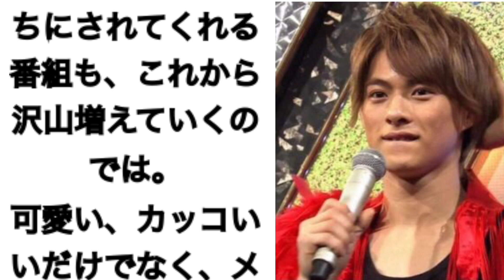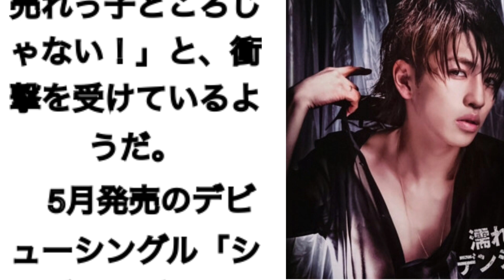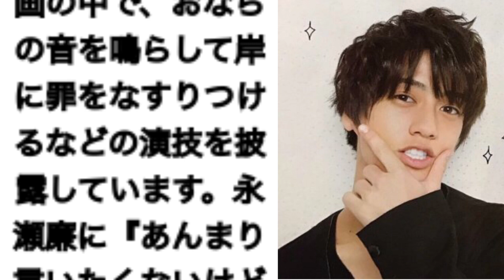キンプリ『いじられキャラは誰⁇』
メンバーのイタズラはやりすぎ⁈それとも、愛のしるし⁈